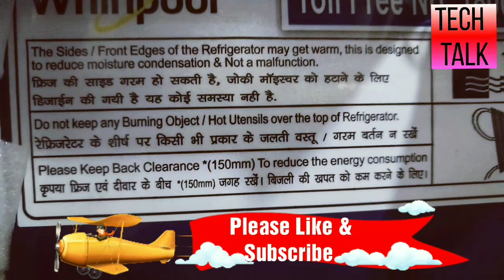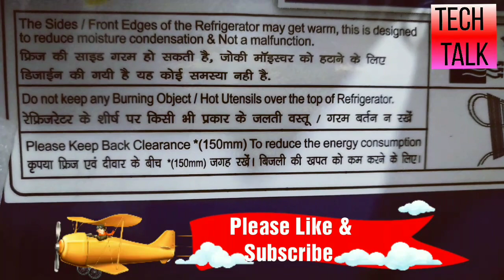ফ্রিজ গরম হয় কেন ??? জেনে নিন !!!Fridge Heating Problem!!!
টেক টক ইউটিউব চ্যানেলে আপনাকে স্বাগতম।
এই ভিডিওটিতে আপনি ফ্রিজের দুই পাশের দেওয়াল কেন গরম হয় তা জানতে পারবেন এবং এটা ফ্রিজের পক্ষে ক্ষতিকর কি না সেই বিষয়ে জানতে পারবেন। বিস্তারিত জানতে চাইলে ভিডিওটি মনোযোগ সহকারে সম্পুর্ণ দেখুন।

Team TECH TALK